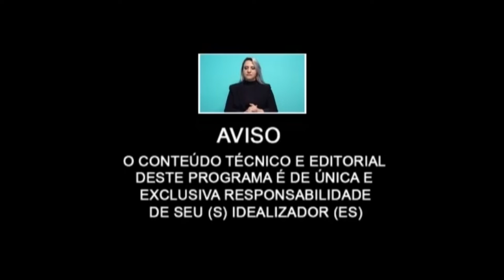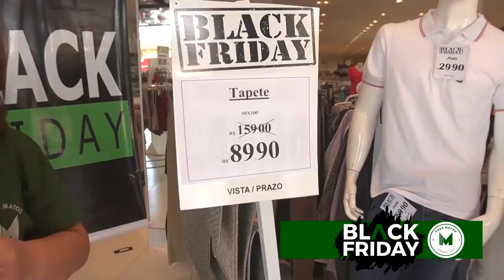BOLSAS DE 100% PARA ESTUDANTES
Luciane Sansigolo Larssen Pereira
Técnica de atividades do Sesc

Thaís Mariane do Santos
Gerente do Sesc